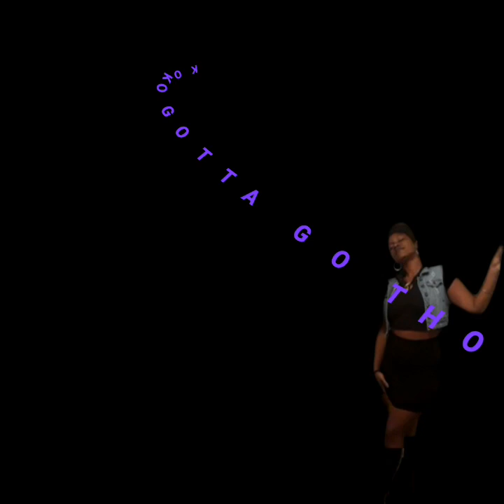CITI TRENDS, RAINBOW AND WALMART HAUL🖤💋🍫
Come join me as I show you the outfits I picked for my Miami trip that has been canceled due to covid-19.